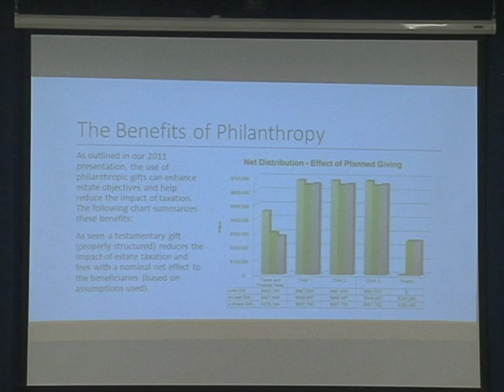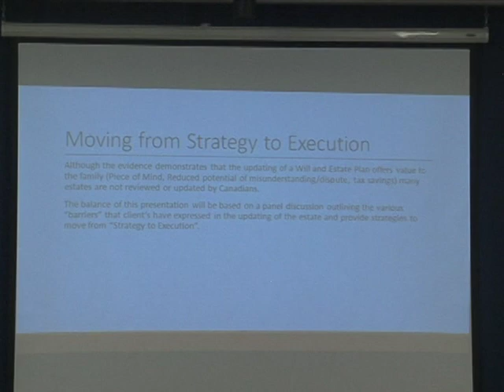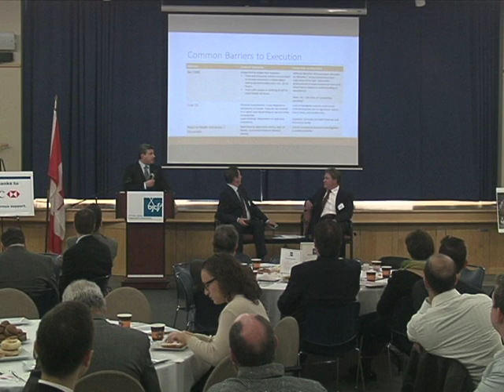Power Breakfast 2013 (Part II)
Listen to our expert keynote speakers, Richard Kluska and Tim Grieve,continue their discussion on the benefits of estate and philanthropic planning!